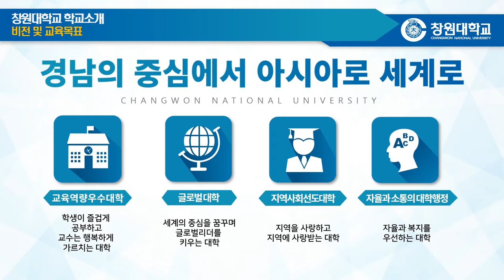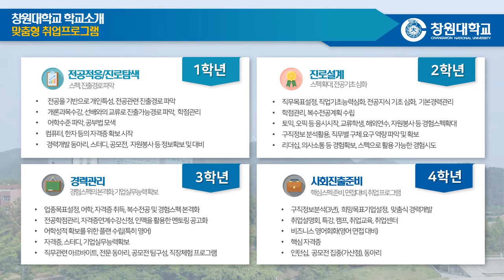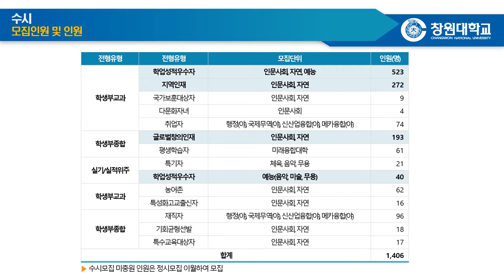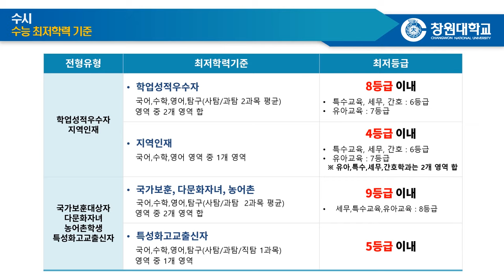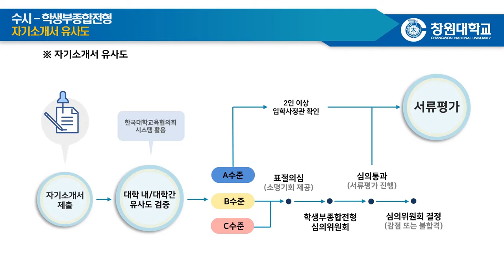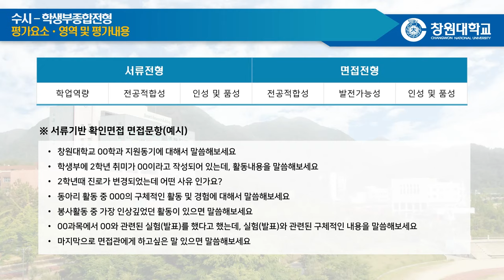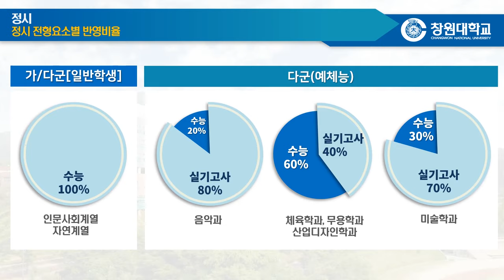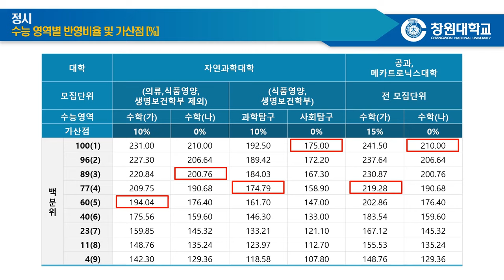[K_University]2020 School Year Admissions Information Session